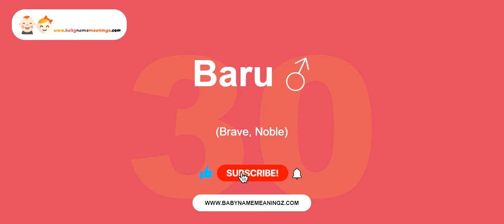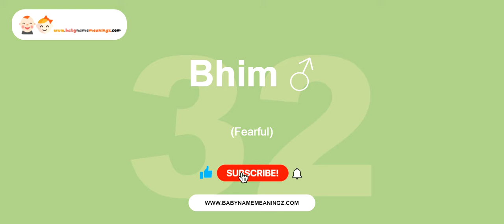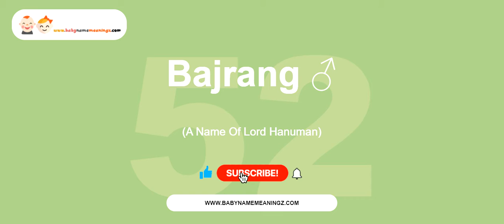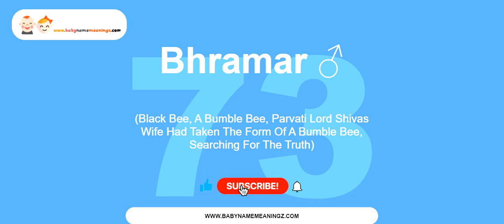Hindi (Indian) NewBorn Baby Boy Names Letter B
Indian baby boys' names with meanings these names are modern and unique these names are so attractive and so cool these names can be chosen for newborn baby.